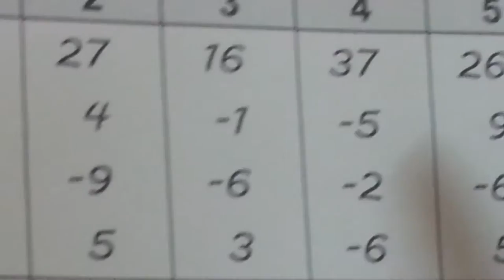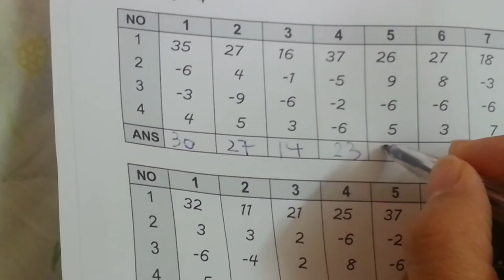Kỳ Anh plays Maths 20150117 104555 Ngõ 49 Trần Đăng Ninh